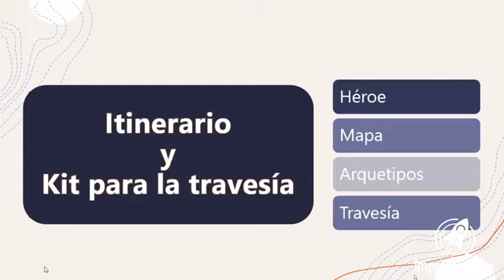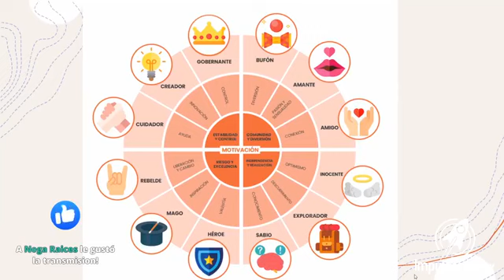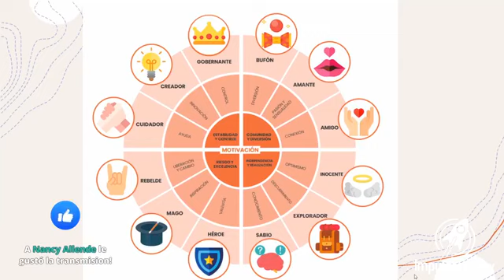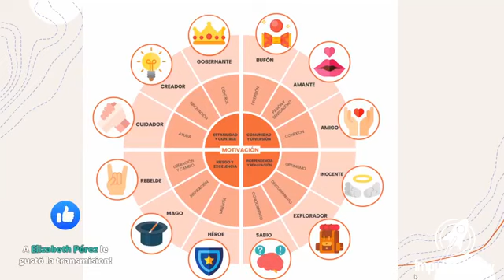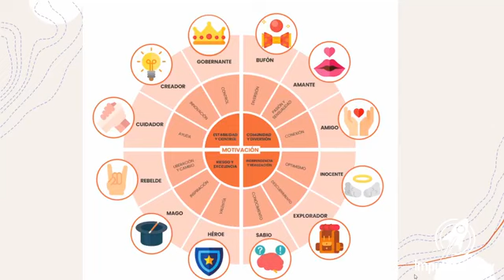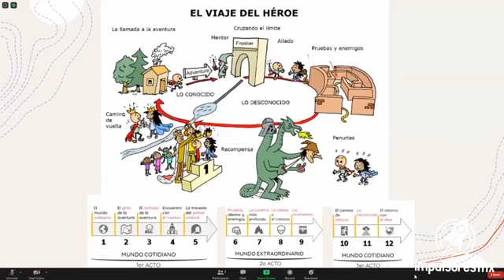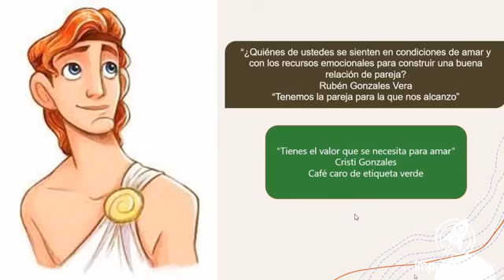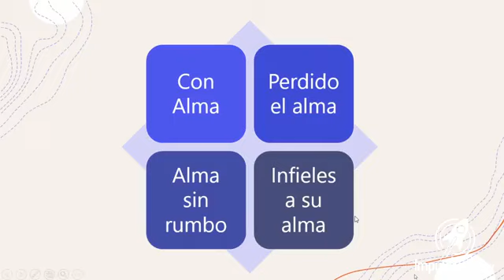Psique Empresarial - T2 | Encontrando la chispa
¡Bienvenidos al inicio de la segunda temporada de Psique Empresarial!

🎯🧠Acompáñanos a platicar con Prisma Peralta, la psicóloga de la casa y descubre la aventura de tu vida